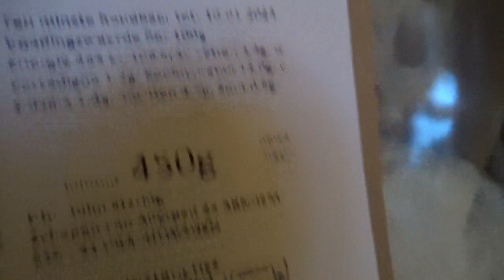Word abonnee bij John Staring en wees welkom in de klas van Big John!!!